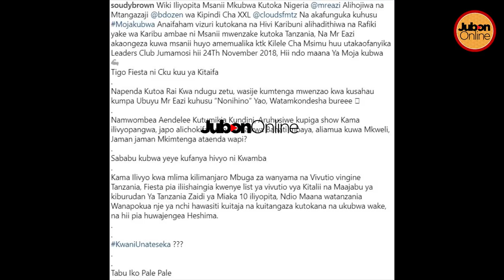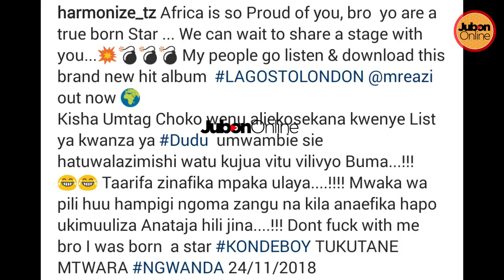KIMENUKA: HARMONIZE Amuita SOUDY BROWN "CHOKO" /Aitukana CLOUDS MEDIA